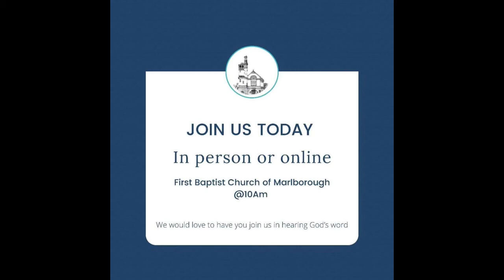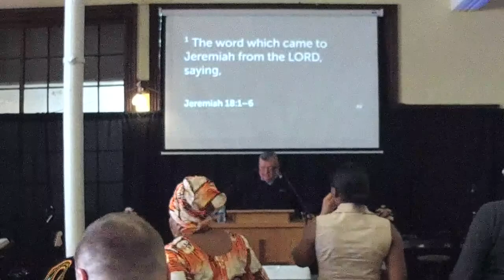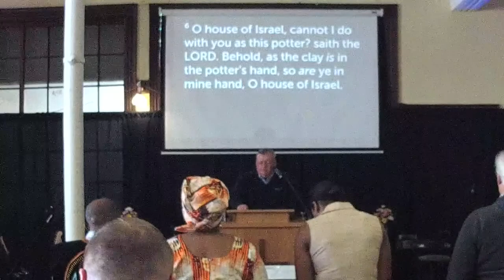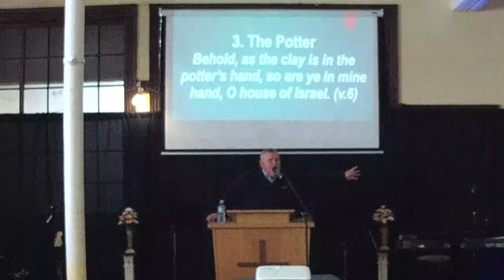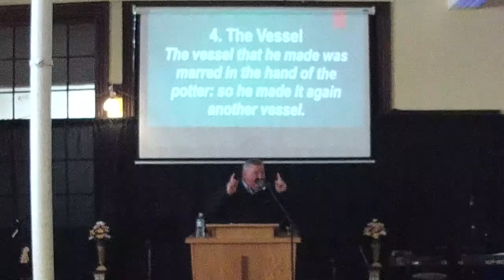The Marred Vessel - Jeremiah 18:1-6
First Baptist Church of Marlborough, MA
Sunday Morning Worship
2022-Feb-27
Join us from wherever you are! We believe in serving our community and strengthening relationships with one another & God. In person and online. Visit Firstbaptistmarlborough.org for more details & resources.